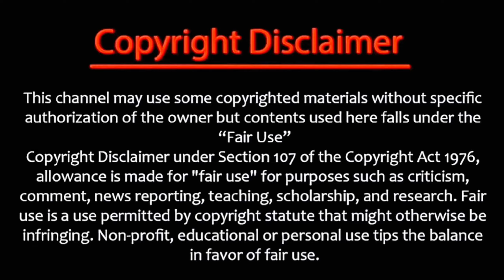Delhi Police Namaz Inderlok Viral Video: नमाजी से बदसलूकी बड़ी भारी, दिल्ली में बवाल😡police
Delhi Cop Suspended After Video of Kicking Muslims Offering Namaz Goes Viral

The video, which has sparked outrage online, shows the in-charge of the police post in Delhi Inderlok area, Manoj Tomar, kicking two men from behind when they were offering namaz and were in sajda (a position of prostration).

The video of a Delhi Police officer kicking Muslims offering namaz on Friday in Delhi's Inderlok went viral.

New Delhi: A Delhi Police sub-inspector has been suspended and disciplinary action has been initiated against him after he was seen in a viral video kicking Muslim men offering namaz by the side of a busy road in Delhi’s Inderlok area.

The video, which has sparked outrage online, shows the in-charge of the police post in the area, Manoj Tomar, kicking two men from behind when they were offering namaz and were in sajda (a position of prostration). It is said that the men ended up performing namaz on the road because the mosque next to it was filled to its capacity. In another video in circulation, the cop was also seen shoving the men who tried to talk to the cop.
Deputy commissioner of police (North) Manoj Meena said action has been taken against Tomar. “He has been placed under suspension with immediate effect and we are taking disciplinary action against him. The situation has been normalised and we, along with locals, have asked people to maintain law and order in the area,” he said, according to The Times of India.

Soon after the incident, some men there tried to road in protest. Some of them even moved towards Inderlok metro station to stage a protest. Condemning Friday’s incident on his official X handle, DCP (Northeast) Delhi Joy Tirkey urged people to maintain communal harmony. Police said security in the area has been beefed up to ensure no untoward incident takes place and patrolling in other districts, especially ones that are communally-sensitive, has been increased.

Jamiat Ulama-i-Hind president Maulana Mahmood Madani wrote a letter to the Union home minister, Amit Shah, stating such incidents “not only deepen a significant trust deficit but also tarnish the country’s global reputation”. He emphasised the “lasting psychological impact on the Muslim community when law enforcement becomes the perpetrator”.